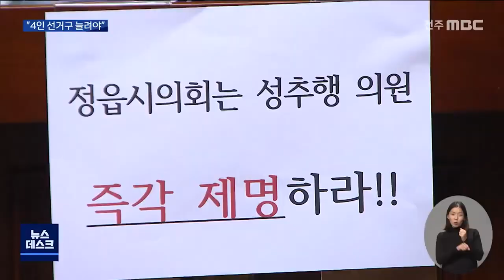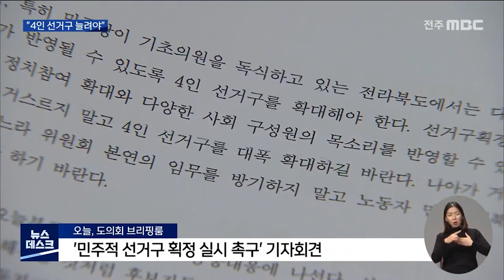[뉴스데스크] '공천되면 당선' 깨려면 4인 선거구 늘려야 | 전주MBC 211201 방송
대선 정국에 가려져 있지만 내년 6월에는
지역의 일꾼을 뽑는 지방선거가 치러집니다.

현재 전북 지역 기초의회는 사실상 민주당 독점 구조인데요.

소수 정당들도 기초의회에 더 많이 진출할 수 있도록 '4인 선거구'를 늘려야 한다는
목소리가 나옵니다.

막말과 불륜 파동으로 쑥대밭이 된 김제시의회.

성추행과 뇌물수수 혐의로 의원들이 임기 대부분을 재판을 받으며 채운 정읍시의회.

잊을 만하면 터지는 음주운전까지..

민주당이 독점하다시피 한 기초의회에서
벌어지고 있는 일들입니다.

민주당의 오랜 지방정치 독점이 가능했던 데는 불합리한 선거구 획정이 한몫을 하고 있습니다.

기초의회를 거대 정당이 독식하는 것을 막고
소수 정당도 참여할 수 있도록 '중선거구제'가 도입된 지 15년..

하지만 도내 기초의원 선거구 가운데
민주당 공천을 받으면 사실상 당선이 되는
2인 선거구가 36곳으로 전체의 절반을 넘고,
4인 이상 선거구는 전주 한 곳에 불과합니다.

진보 시민단체와 정당 등은
2인 선거구 중심의 '무늬만 중선거구제'는
거대 정당의 독식만 심화시킬 뿐이라며,
4인 선거구를 더 늘려야 한다고 주장했습니다.

김연탁 / 아래로부터 노동연대
"선거구 획정위원회는 소수 정당의 정치 참여 확대와 다양한 사회 구성원의 목소리를 반영할 수 있도록 시대의 흐름을 거스르지 말고 4인 선거구를 대폭 확대하기 바란다."

그러나 선거구 획정위원회가
4인 선거구를 확대하는 안을 내더라도,
최종 의결을 하는 도의회 의석의 90퍼센트
가까이를 민주당이 차지하고 있어
통과가 쉽지 않습니다.

오형수 / 정의당 전북도당위원장
"청년이라든가 여성이라든가 장애인이라든가 (이런 사람들을) 공천할 수 있는데, 민주당이 독점을 하고 있는 구조에서는 그게 불가능하다는 것이죠."

이런 가운데 국회의 늑장으로
지방선거 선거구 획정이
이번에도 법정 기한을 넘기게 되면서
4인 선거구 확대 등 지방의회 개혁 논의는
첫발도 떼지 못하고 있습니다.